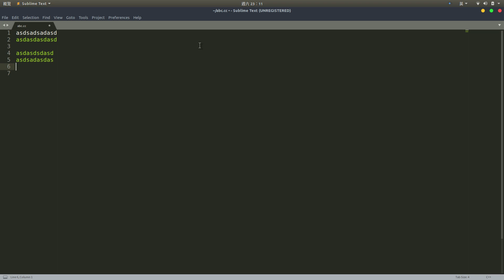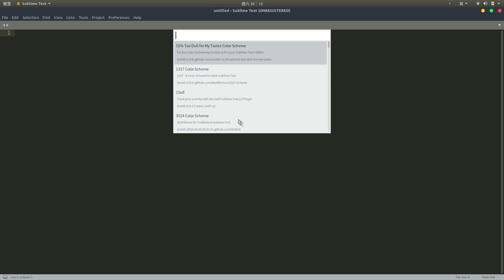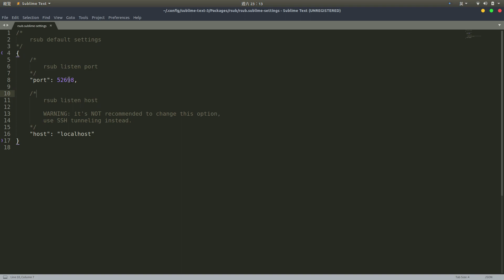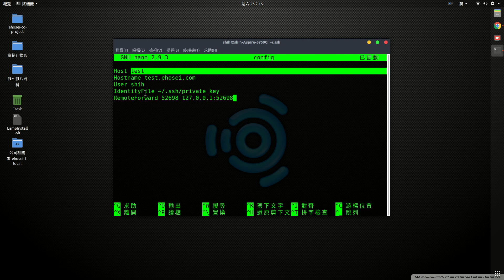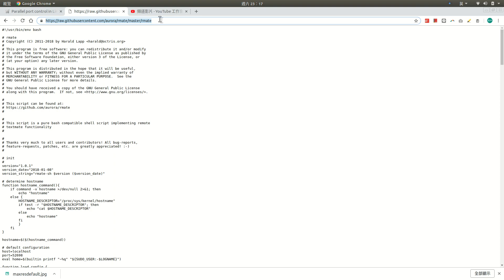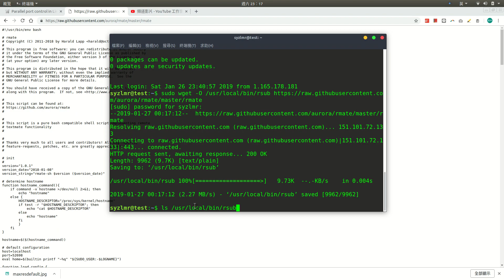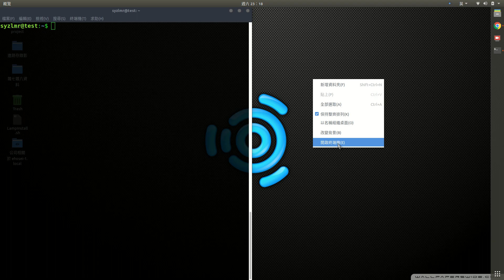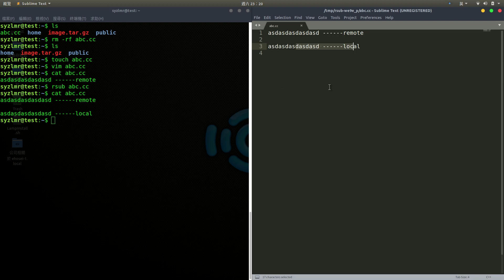遠端機器設定檔編輯